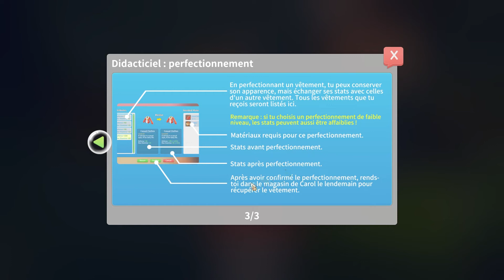My Time at Portia - Ep47 : AMÉNAGEMENT DU BLOC AUSTRAL !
Toutes les ressources sont enfin prêtes pour l'aménagement du bloc austral avec le château d'eau et la borne de recharge, en continuant d'aider Ginger !

My Time at Portia est un jeu de rôle/simulation sorti en 2019 sur GameCube, développé par Pathea Games et édité par Team17. Le but est de remettre à neuf l'atelier délabré de notre père en remplissant des commandes, en cultivant des plantes, en élevant des animaux et en interagissant avec les habitants la ville de Portia.